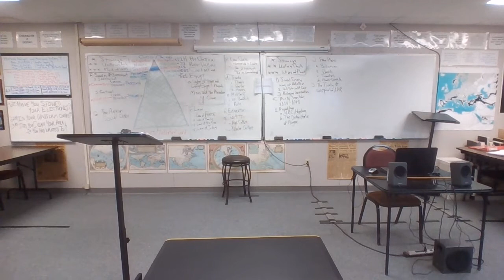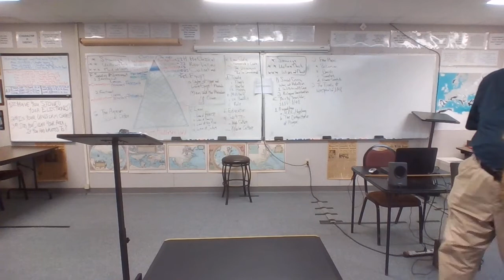21-22 EURO 10 10-29-21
Armada II
The Witch-Burning Mass-Hysteria
The Defenestration of Prague
The Thirty Years War
The Destruction of Magdeburg
The Treaty of Westphalia, AD 1648